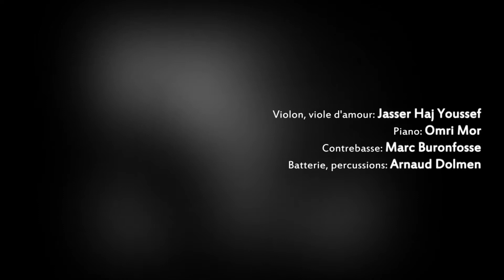Jasser Haj Youssef Quartet & l'Orchestre des Jeunes de la Méditerranée - SAMAI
Musée des Civilisations de l'Europe et de la Méditerranée, 13 juillet 2013.
Festival International d'Art Lyrique d'Aix-en-Provence, 15 juillet 2013.
Jasser Haj Youssef : violon, viole d'amour, composition, direction.
Omri Mor : piano.
Marc Buronfosse : contrebasse.
Arnaud Dolmen : batterie, percussions.
Benjamin Ribolet : son.
Maxime Ruscio : video.